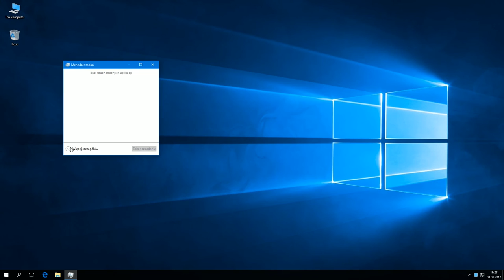Windows 10: Pokaż sekundy na zegarze znajdującym się na pasku zadań przy użyciu edytora rejestru.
Klucz:
HKEY_CURRENT_USER\SOFTWARE\Microsoft\Windows\CurrentVersion\Explorer\Advanced

Wartość DWORD o nazwie ShowSecondsInSystemClock zmień na 1